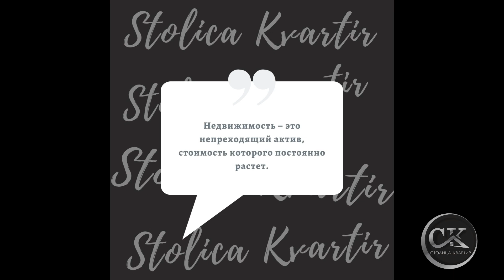Продажа 2 комнатной квартиры во Всеволожске, улица Бибиковская, д 17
Продается просторная 2-х комнатная квартира в г. Всеволожске.

Адрес 📌 :  Ленинградская область, Всеволожский район, Всеволожск, улица Бибиковская, д 17

Жилой дом кирпичный построен в 2006 году, 6 этажей + тех. этаж. Дом находится под управлением ТСЖ Бибиковское 17. Дом теплый с хорошей шумоизоляцией.

Характеристики квартиры: Общая площадь 55.3 м², Жилая площадь 29 м² (18.1+10.9), Кухня 8.5 м², есть вместительная кладовая комната 2.6 кв м, коридор 11.6 кв м.

Квартира : Квартира теплая, светлая, просторная. Расположена на 6 этаже. Вид из окон в благоустроенный двор. Комнаты правильной формы. Кухня квадратной правильной формы 8.5 кв м., есть застекленная лоджия. Просторный вместительный коридор со встроенным шкафом под гардеробную. В квартире приличный ремонт: на полу в комнатах ламинат, на кухне и в коридоре пробковый пол, в комнатах экологичные деревянные окна, на кухне стеклопакет. Перед квартирой тамбур на 2 хозяина. Чистая парадная, наземная парковка. Приличные соседи.

Придомовая территория: Благоустроенная территория, имеются детские площадки и парковочные места для автомобиля.

Инфраструктура: Рядом с домом расположены магазины первой необходимости и продуктов. Неподалеку большой гипермаркет Лента. Также рядом находится Гимназия. Отличное место для спокойной жизни в непосредственной близости от памятных исторических мест и зоны отдыха возле озера.

Транспортная доступность: Удобное транспортное расположение. До электрички 290 метров, 10 минут пешком. До Финляндского вокзала 20 минут. Удобный выезд без пробок на автомобиле.

Условия продажи: Квартира без обременения! Ипотека подходит! 1 собственник. В собственности менее 5 лет. Показы по предварительной договоренности.

💡В данном видео обзоре отражено честное состояние ПРОДАВАЕМОЙ квартиры на текущий момент (дата съемки 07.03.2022 год), общие виды помещений, дома, придомовых территорий,  технических характеристик и планировки.

Мы максимально постарались отобразить все что поможет Вам всесторонне познакомится с нашей квартирой не выходя из-за компьютера или с помощью гаджета, что несомненно важно как для Вас так и для нас - ведь  главное это дорожить Вами - нашими потенциальными покупателями.

Если же у Вас появятся вопросы, желание посмотреть воочию и купить, контакты ниже и в конце видео. Звоните, будем рады  знакомству!!!

Наша компания "Столица Квартир"  создает понятный 📹видеоконтент, который может Вам увидеть квартиру и оценить ее со всех сторон (техническая,  интерьерная, и т.д. ) - мы ценим время наших потенциальных покупателей.

Обязательно досмотрите до конца, и Вы узнаете о квартире ВСЮ необходимую информацию и надеемся  захотите ее посетить лично.

P.S. Если Вам необходимо создать подобный видеоконтент - ОБРАЩАЙТЕСЬ Профессиональная фото-техника, правильные руки, большой опыт работы. Пишите и звоните для консультации и заказа наших супер-услуг!